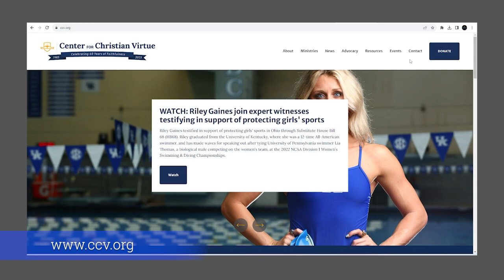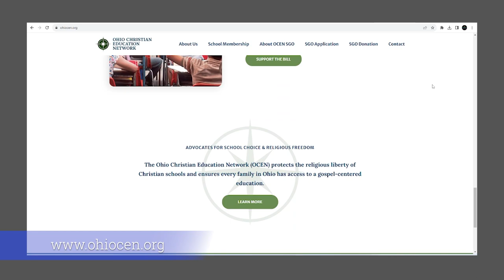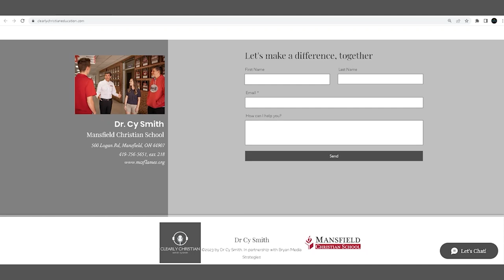Troy McIntosh: How the Government System Works in our Local Public Schools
In this episode of The Clearly Christian Podcast with Dr. Cy Smith, we are joined by Troy McIntosh, Executive Director of Ohio Christian Education Network.  Troy lobbies in Columbus on behalf of Christian education, ensuring the government ideology and society's viewpoints don't completely take over in the education of our children.

Learn about the fight to include a more neutral education for our kids who attend public local schools.  And learn more about how school choice and government funded education for Christian Schools is changing the landscape of opportunities for Ohio's young people and their families.